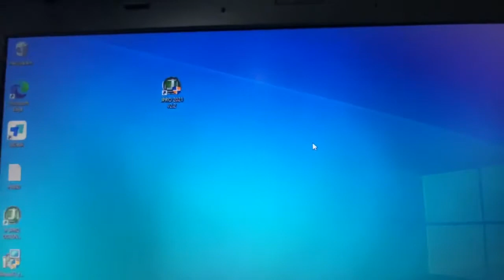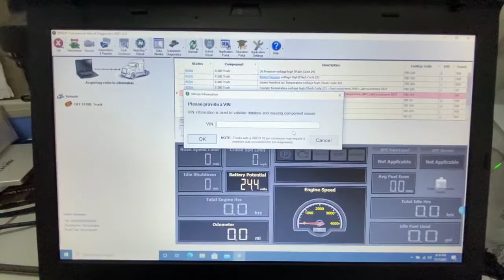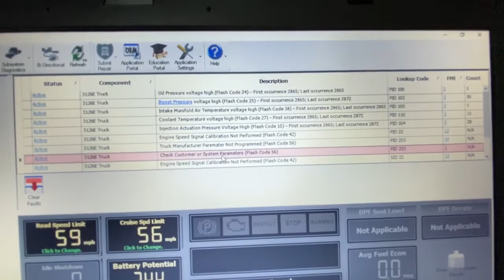Newest 2021 V2.2 JPRO Professional Truck Diagnostic Scan Toolbox Display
The JPRO Professional Diagnostic Toolbox includes the laptop, JPRO software, all your cables and adapters, along with the add-on software as described below.